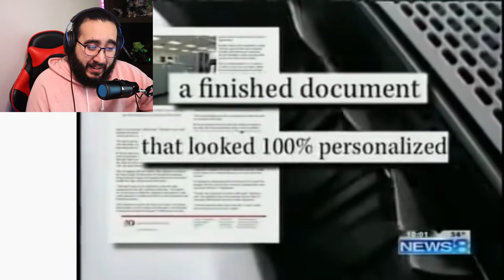Robando Dinero de la Iglesia?! - Kenneth Copland